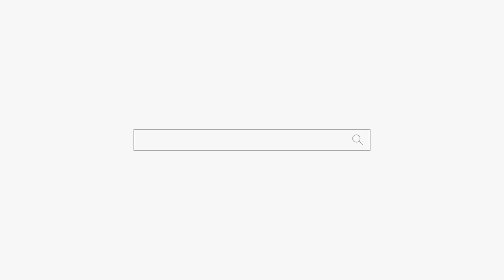귀신이 보이는 여자... 대박! 천안점집 평택점집 용군TV 무당 무속인+안성점집 용한점집 유명한점집 신점 성환 천상선녀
용군TV 무당 무속인 귀신이 보이는 여자... 대박! 천안점집 평택점집 용군TV 무당 무속인+안성점집 용한점집 유명한점집 신점 성환 천상선녀

됩니다.